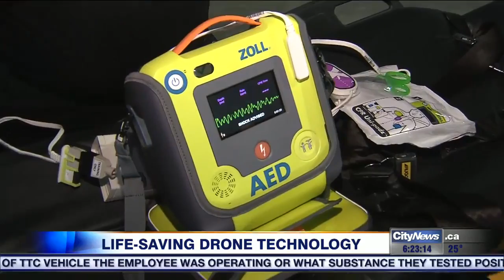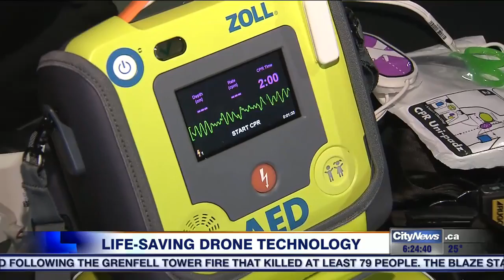Defibrillator-delivering drones being used by Peel paramedics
When someone suffers a cardiac arrest, every second matters. And that's why Peel Region Paramedics are investing in cargo drone technology, in the hopes of delivering defibrillators to patients faster.